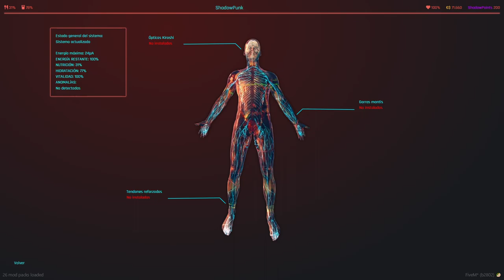Shadow Punk: La vida de Zero en el oscuro mundo cyberpunk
En el intrigante universo de Shadow Punk, sigue la vida de Zero, un residente de un megabuilding con un modesto piso y dueño de una tienda local. Zero también se desempeña como mercenario para los Hijos del Vudú, enfrentando peligros y desafíos en las calles urbanas. Acompaña a Zero y sus primos en sus aventuras mientras realizan ventas de 1, 34 y 1100 en este emocionante mundo ciberpunk.